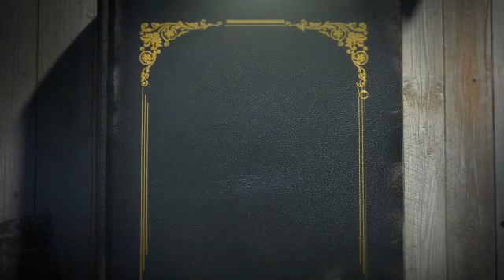Watoto wenye talanta sehemu ya 2